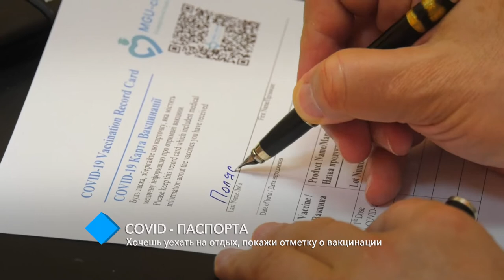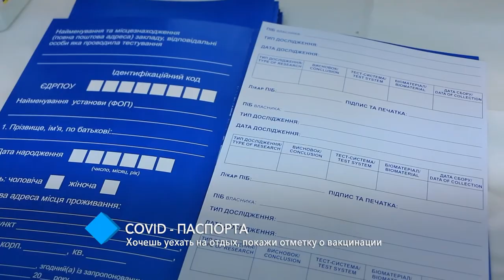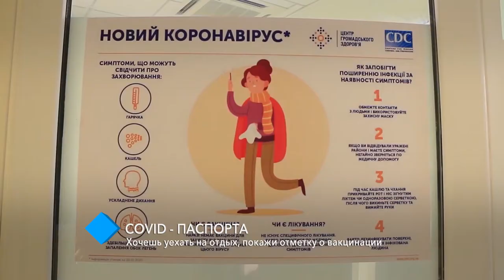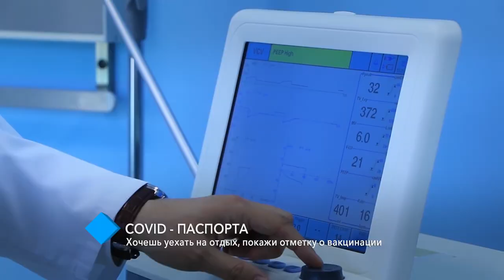COVID–паспорта: хочешь уехать на отдых – покажи отметку о вакцинации